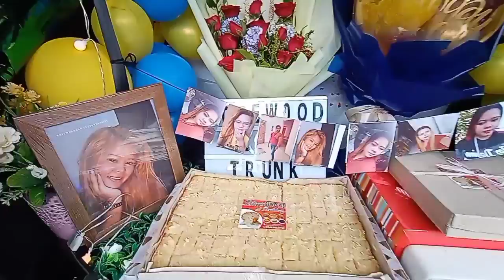Polomolok Car Trunk Surprise For Birthday Sa Sa Kanilang Kapamilya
Polomolok  South Cotabato Car Trunk Surprise For Birthday Sa Sa Kanilang Kapamilya